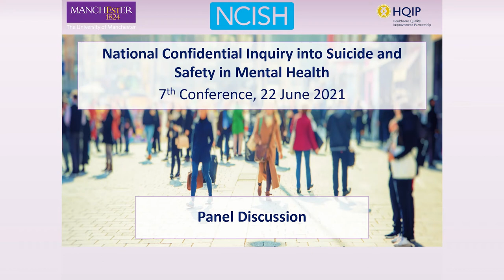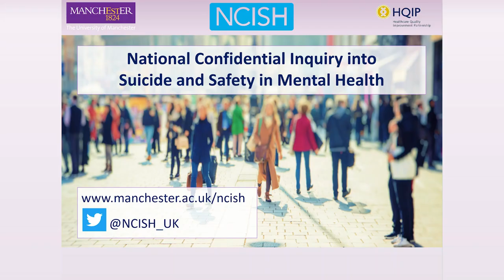NCISH conference panel discussion